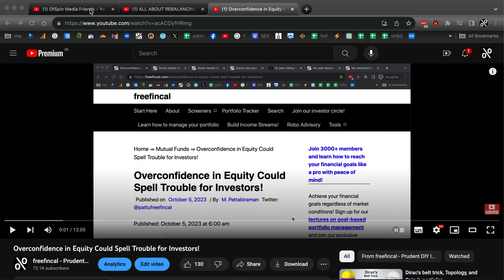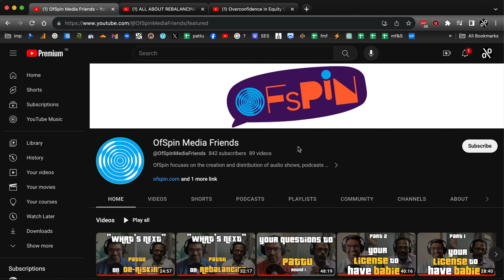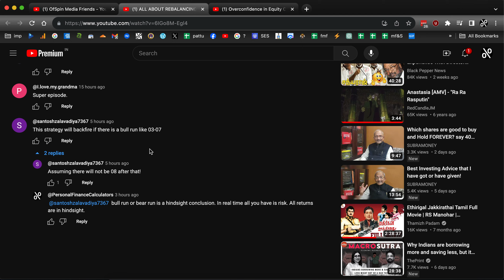Lets Get RICH With Pattu E19: All About Risk Management